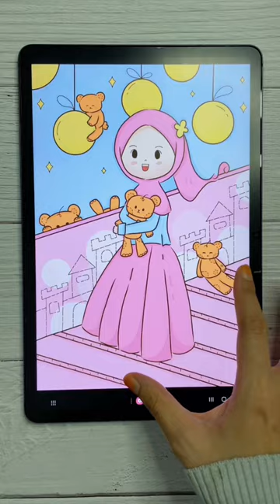Free gift Calender 2023 for my coloring pages